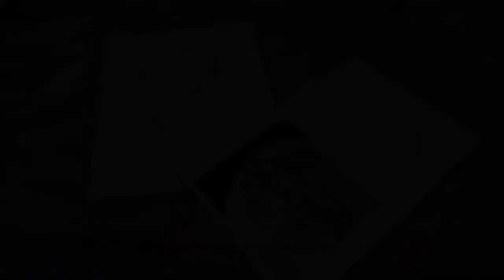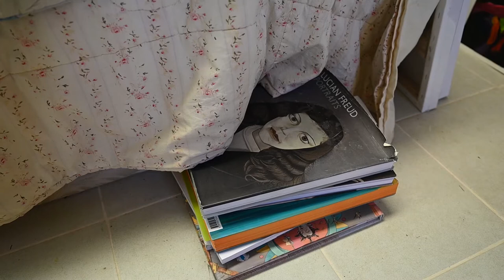ANU artist spotlight: Ashley Cullen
Meet Ashley Cullen: a Bachelor of Visual Arts and Bachelor of Arts graduate majoring in painting. Ashley's portfolio: ashleycullenstudio.squarespace.com
Filming and editing: Evana Ho/ANU. Music: Blue Dot Sessions - "Rate sheet" and "The silver hatch".